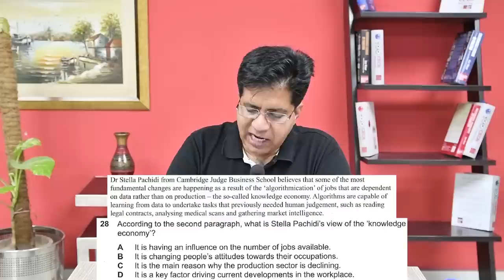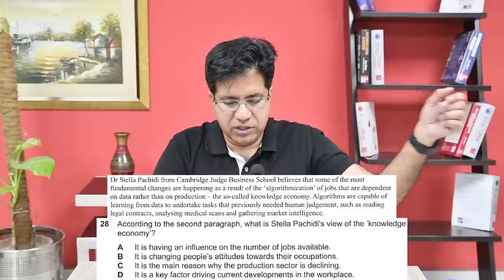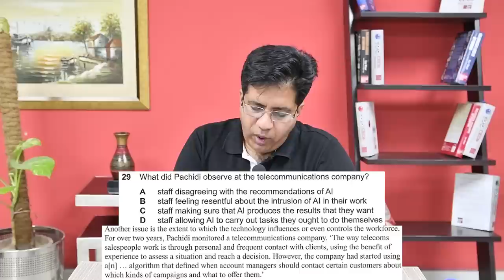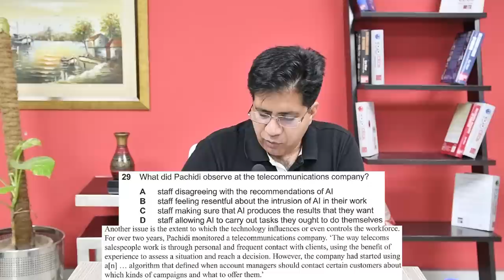ACADEMIC IELTS READING: AMAZING TECHNIQUES FOR BAND 8+ BY ASAD YAQUB